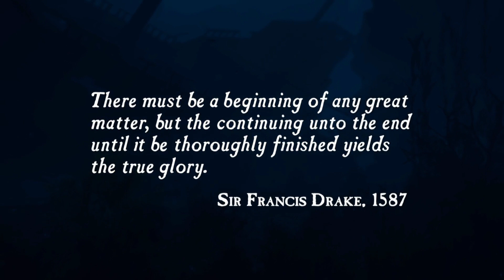Auf der Suche nach ElDorado // 🗺️ Uncharted: Drakes Schicksal #01 [German / LetsPlay]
Wir starten in eines der BESTEN Videospielreihen überhaupt, mit Uncharted 1!! Wir gehen mit Nathan Drake, Sully und Elena auf die Suche nach El Dorado.

Empfehlungen von MIR:

Ein Monat voller Zelda Content vor dem Release von Tears of the Kingdom?? Ja geil!!! Bis A Link between Worlds jedes einzelne Zelda Game besprochen und abschließend ein RIESIGES Zelda Ranking mit ALLEN Spielen!!

Die letzte richtige ContraTV Sendung. Alle Inhalte, Clips, etc. findet ihr über diesen Link!! Und denkt daran: NUR MIT MINDSET

Impressum:
Connor Brunner